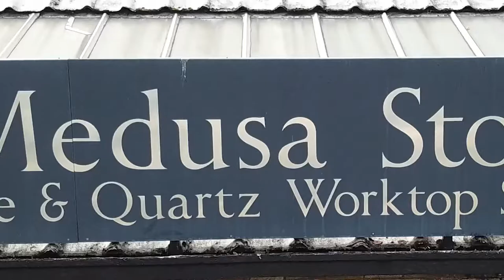Medusa Stone 2018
Medusa Stone is a family run company, specialising in the design, supply, and installation of Natural Stone and Quartz work surfaces.